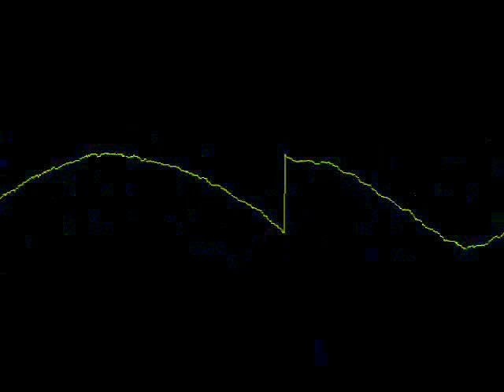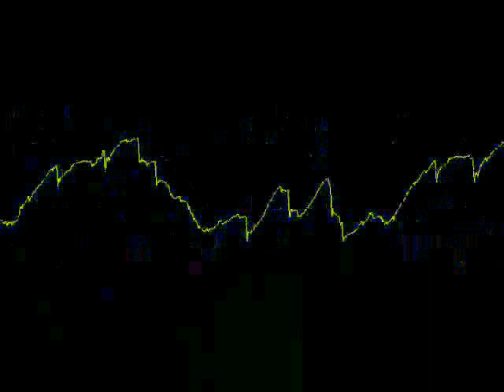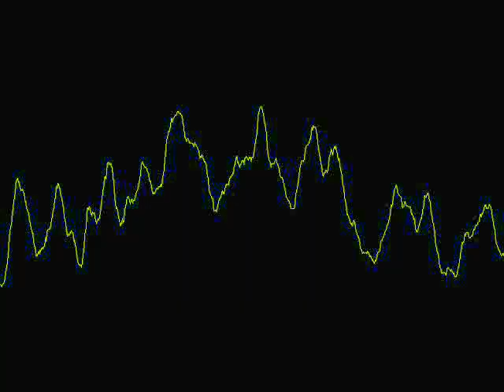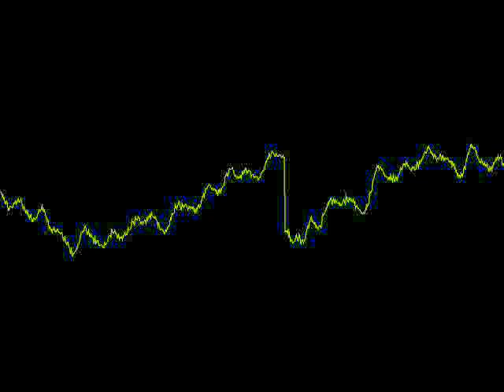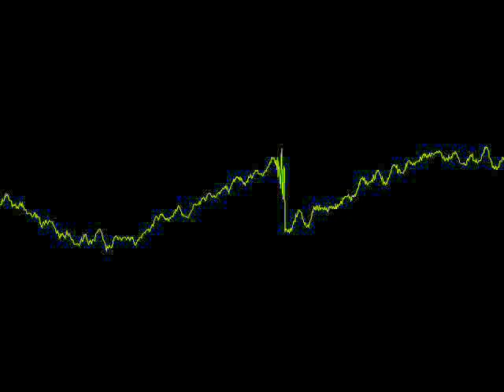John Cadagan - Arabic Dance